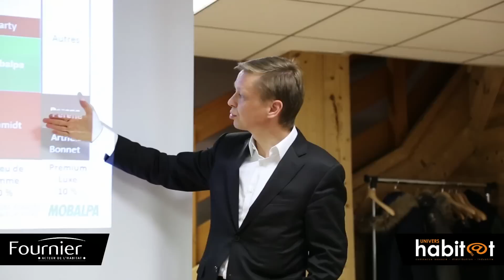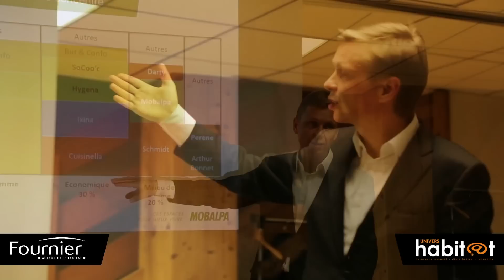Groupe Fournier : conférence de presse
Bernard Fournier, Pdg du Groupe Fournier (Mobalpa, SoCoo'c, Pérène) et Laurent Marguerettaz, Directeur Commercial Réseaux, expliquent les raisons du rachat d'Hygena.